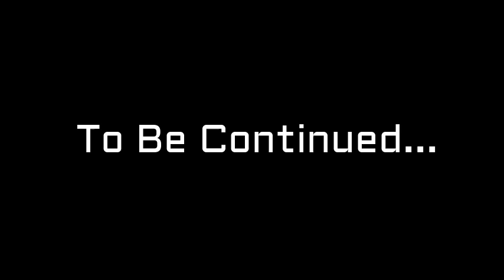WORLDS LONGEST DAM | HIRAKUD DAM | WATER RESERVOIR | RIGHT DIKE - VLOG #1 , part1 | MVC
Hey everyone! this is mvc , recently we are on a trip to hirakud right dike which is the back side of the worlds longest dam {hirakud dam}. During our morning trip we explored the water reservoir the road ways and etc..

this is the first vlog video of mvc . our vlog videos are divided in parts so this is part 1 and in this we havnt covered every thing but in upcoming parts we will try to cover all

This trip was such a different experience, especially since i  Stayed and explored with the locals.

just wait for the part 2 !keep an eye out for the next part of this series where we going to explore  hirakud and sambalpur .

we are super active on social media so meet us there :D

- instagram id direct : marvelous.clicks